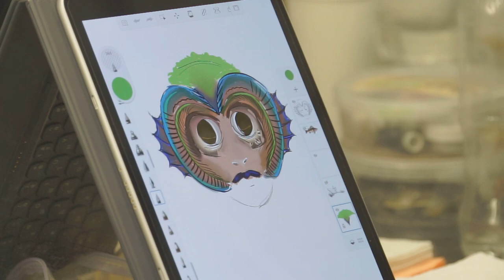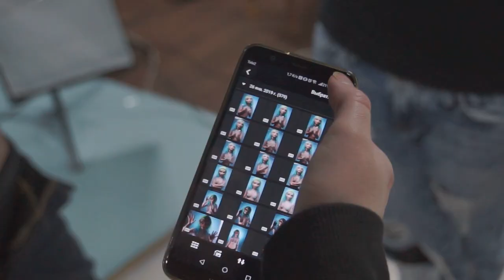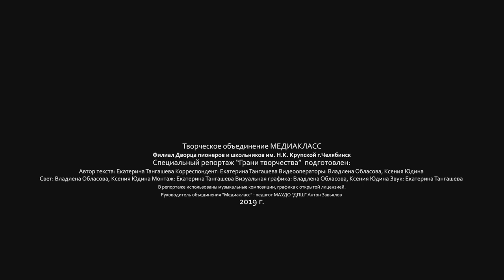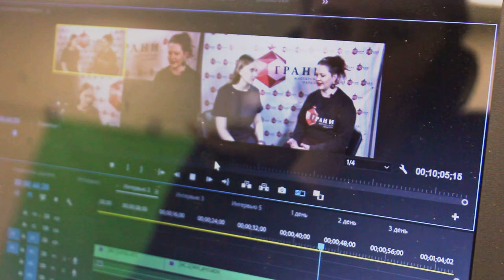Специальный репортаж. ГРАНИ ТВОРЧЕСТВА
"Грани Творчества" - первый крупный и значимый проект творческого объединения "Медиакласс". Он посвящён тем, для кого искусство - уже давно не просто увлечение, а целая жизнь.

Наша съемочная группа посетила мастерскую образов «Грани» в г.Челябинске. В процессе общения с создателем художественных образов Еленой Рубцовой мы познакомим Вас с искусством пластического грима, бодиарта, бутафории, профессией постижера, стилиста и художника по гриму.
Тайминг:
01:12 - о детстве и творческом призвании
01:37 - о занятии в художественной школе
04:08 - о поступлении в университет и немного о туризме
05:16 - о знакомстве с будущей профессией и обучении искусству пластического грима и бодиарта
07:55 - об открытии филиала в Москве
09:02 - о компонентах художественного образа и его психологизме
10:42 - о вдохновении и где его искать
11:21 - о желании оставить своё дело
12:07 - о том, почему профессия пластического гримёра малоизвестна
13:31 - о бодиарте и профессиональных красках
14:38 - о разнообразии материалов и инструментов для создания образов
16:36 - о том, кто и зачем обычно обращается с просьбой сделать из их тела произведение искусства
17:41 - о костюмах для театра и кино
18:25 - о контакте с моделями и о том, что такое фактура
19:17 - о материалах для художественного грима, бутафории и постижерных изделий
22:52 - об этапах создания пластического грима и сроках изготовления
23:58 - о том, какие образы приходилось создавать и какие из них можно считать удачными
25:10 - о том, кто есть истинный масте
25:24 - о рамках в работе и свободе творчества
26:25 - об альтернативе нынешней профессии
26:48 - о чемпионатах и конкурсах
27:27 - о странных образах

Съемочная группа:
Екатерина Тангашева - автор текста, корреспондент, монтаж
Ксения Юдина - оператор, свет
Владлена Обласова - оператор, моушндизайн